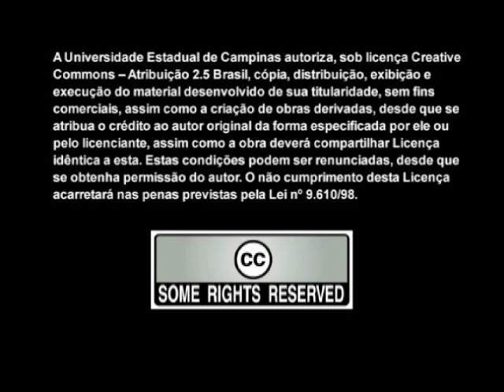Animais e ambiente (com Libras)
Vídeo da série Seres Vivos, apresenta a diversidade de seres vivos, fazendo relações entre as características de várias espécies de animais e o maio em que vivem. Versão com Libras.